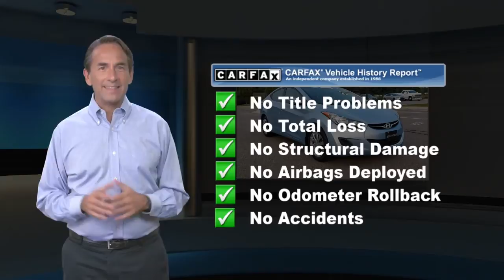Certified 2012 Hyundai Elantra GLS, Randallstown, MD 404654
2012 Hyundai Elantra GLS BLUETOOTH, LOCAL TRADE, KEYLESS ENTRY, EXCLUSIVE ADVANTAGE CERTIFIED (125 POINTS INSPECTION).***EXCLUSIVE CERTIFICATION ON ALL VEHICLES*** Buy online ! -Email -Text WE WILL DELIVER YOUR EXCLUSIVE VEHICLE TO YOUR FRONT DOOR! See dealer for details. All prices exclude,tax, tags, $499 Dealer Processing Fee (not required by law) and certification. Some vehicles prices require financing through one of our lending institutions with approved credit. To receive this internet price, you must print and present this page to the sales team upon arrival. All vehicles subject to prior sale.

[RLVID:1524:2e14318b650f7f9f:34c1cb6023c66304:1]